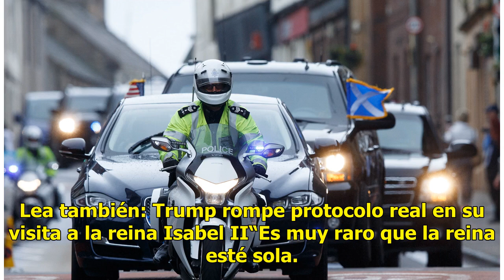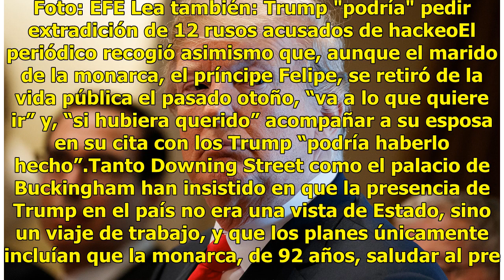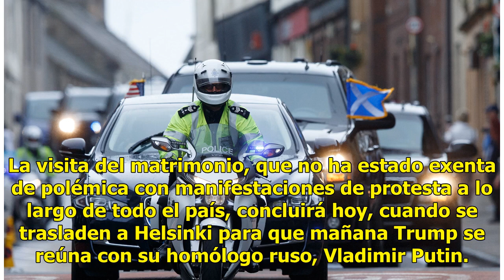Los príncipes Carlos y Guillermo no quisieron reunirse con Trump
Reino Unido.- Según fuentes del diario británico, el sucesor a la corona británica y su primogénito “se negaron” a recibir al jefe de la Casa Blanca, quien, junto con su mujer Melania, tomó el té con la reina Isabel II el pasado viernes en el castillo de Windsor. Lea también: Trump rompe protocolo r...